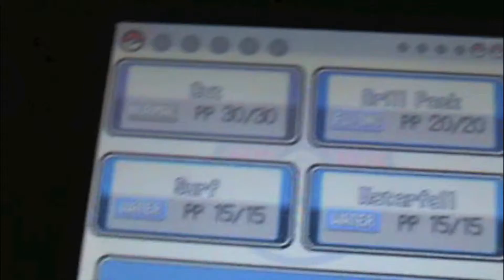Pokemon HeartGold Disobedient Pokemon Challenge #6 - Whitney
Inspired by whoisthisgit's Unevolved Pokemon challenges and also by Charizard from the Pokemon anime, I fight the bosses of Pokemon HeartGold with a disobedient Pokemon. Now: the Gym Leader of Goldenrod City, Whitney!

I am of the opinion that DS games should be played on an actual DS - or a 3DS. Thus, I was playing the game on a black 3DS for this video.